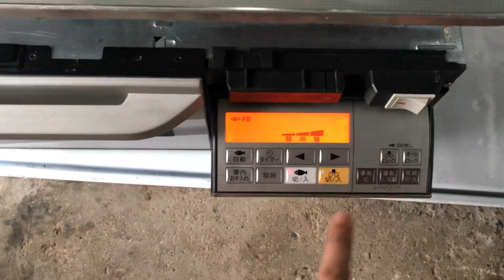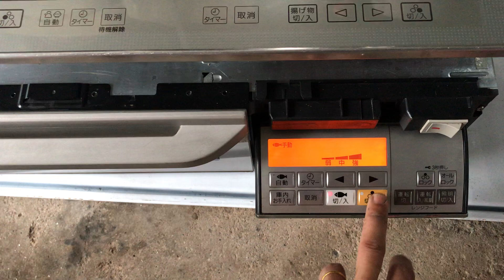Bếp từ national size 60 cảm ứng 12 phím. Giá 5tr. Lh 0971051751 e tường ship toàn quốc